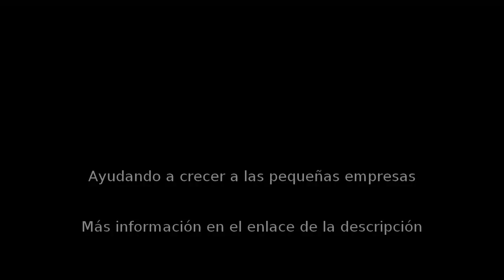Limpieza de cristales en Alicante - Alicantina de LImpiezas - InfoIsInfo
Alicantina de LImpiezas, Limpieza de cristales en Alicante. Más Información